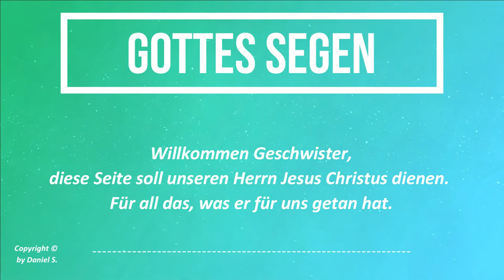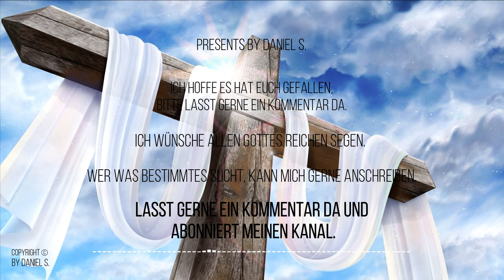🙏🙌🙌 2022 Stella - Game tu Prala PlaybacksbyDanielS.